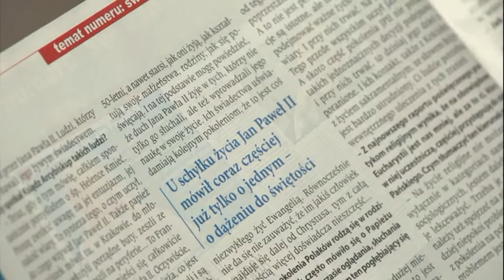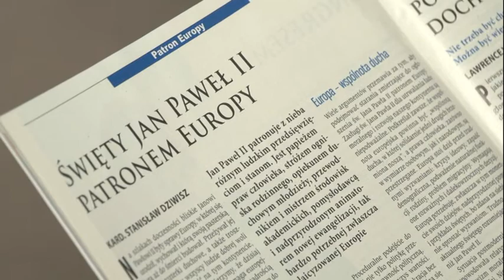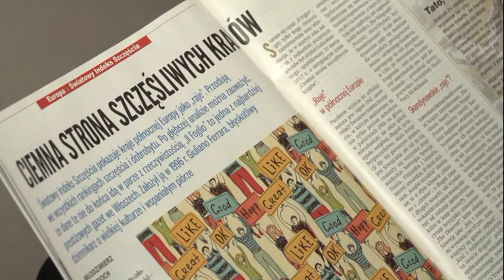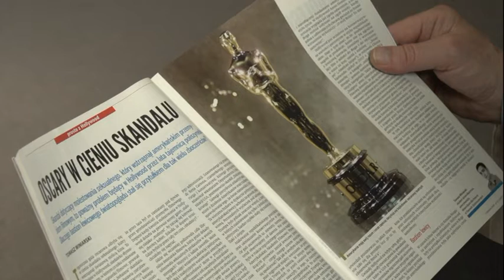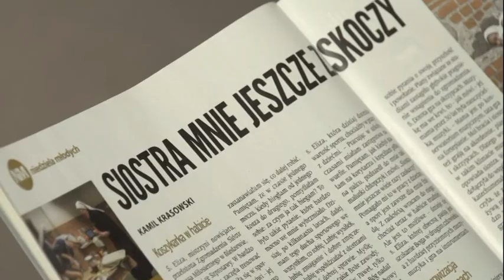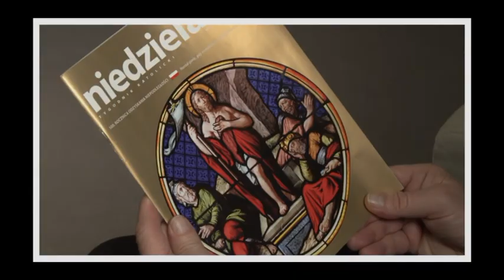„Niedziela”- przegląd tygodnia